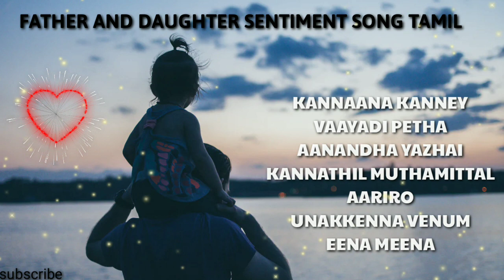FATHER AND DAUGHTER SENTIMENT SONGS🥰🥰